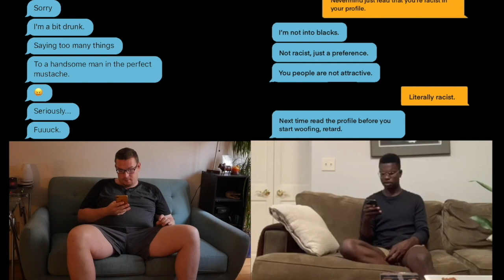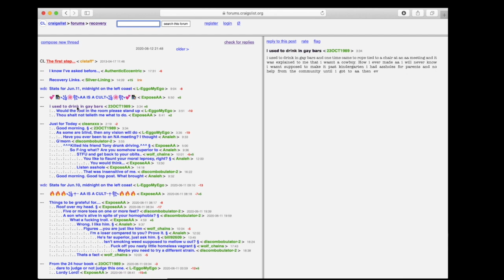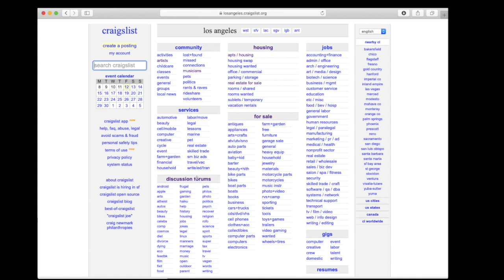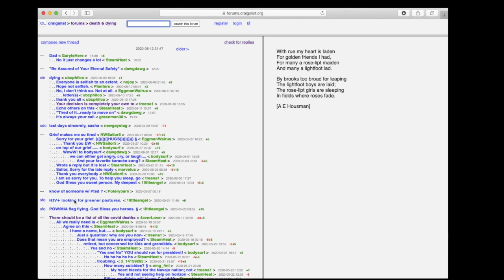5pm Series - Spectrum Ensemble: Queers in Quarantine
[This is a backup video just in case there are technical issues with the Premiere on 5pm Series' Facebook page. Please go follow 5pm Series on Facebook and check out the concert there - they are doing great work and need your support!!]

Thanks for tuning into our concert, Queers in Quarantine!

Please consider purchasing a “virtual ticket” if you enjoy the show. Donations made an hour before, during, and an hour after will go to the featured artists:

As you listen, feel free to use the reaction buttons to share your emotional response to the music. Comments are always welcome as well!

If you’d like to support the series and stay posted on upcoming concerts, you can like
(and invite your friends to like) their Facebook page, or follow them on Instagram 5pm Series